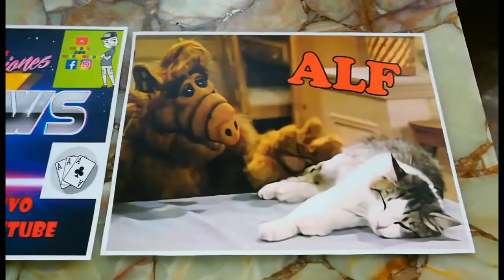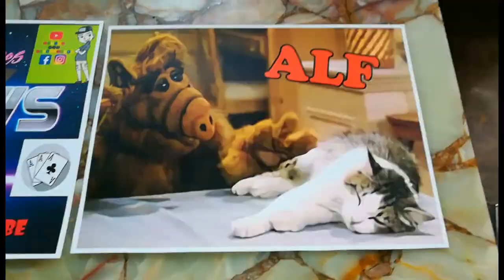salieron unos poster para la coleccion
muchas gracias agus y ana por los regalos muy bueno
gracias por los buenos trabajos de siempre
sublimar text los podes buscar por Facebook recomendados exelentes trabajos